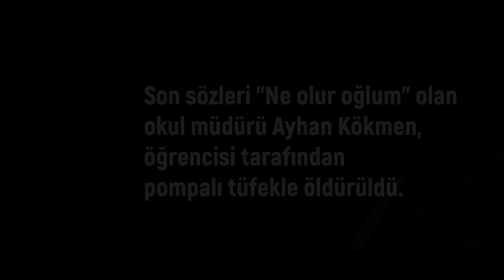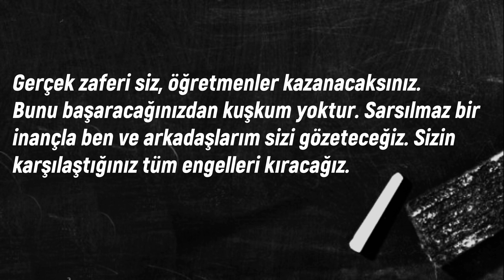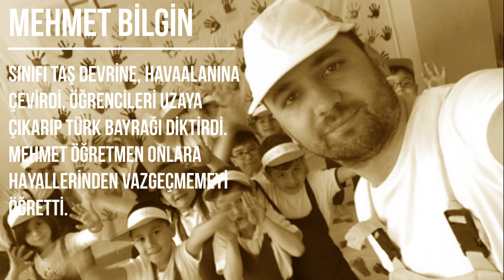24 Kasım Öğretmenler Günü Kutlu Olsun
Bize Ulaşın